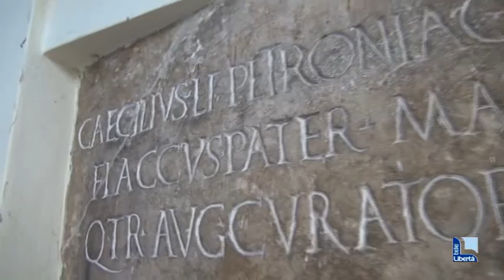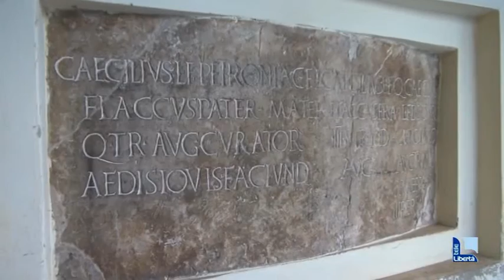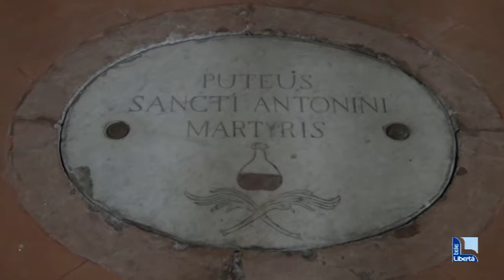Viaggio nelle chiese piacentine: Santa Maria in Cortina